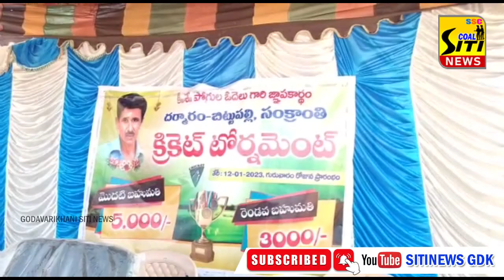మంథని మండలం బిట్టుపల్లి లో క్రికెట్ టోర్నమెంట్ ప్రారంభించిన జడ్పీ చైర్మన్ పుట్ట మధు